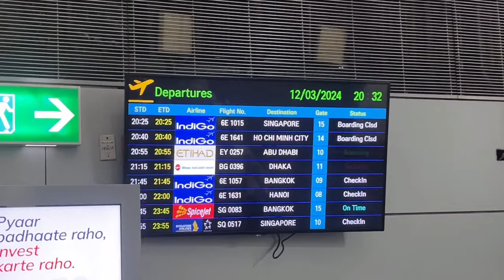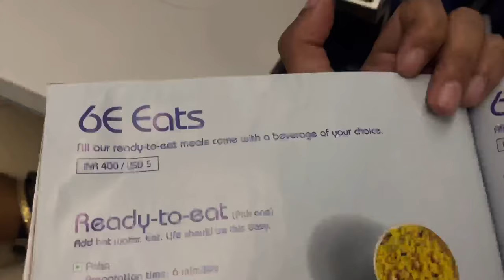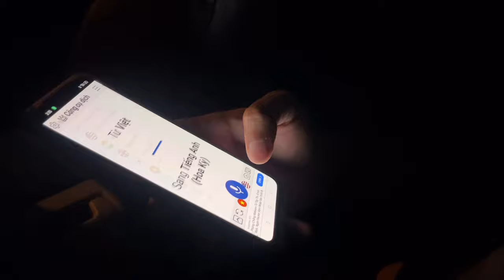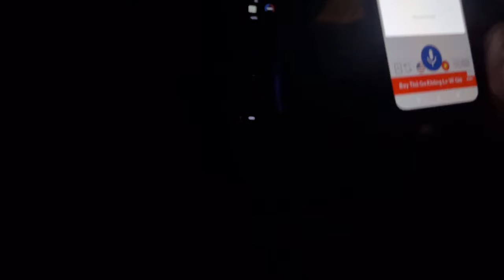Kolkata to Hanoi, Vietnam Trip 🇻🇳 in 2024 | Visa & Flight Cost full guide | EP 1️⃣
This is our first vlog of our recent Vietnam trip. This is the part 1 of the Vietnam series. Vietnam ticket cost, Visa, immigration everything covered in details.

India to Vietnam
kolkata to Vietnam
kokata to Hanoi
Vietnam trip
Vietnam Travel
Vietnam Travel Guide
cheapest ticket for Vietnam
Vietnam Visa
Vietnam tour from Kolkata
Vietnam Direct flight from Kolkata